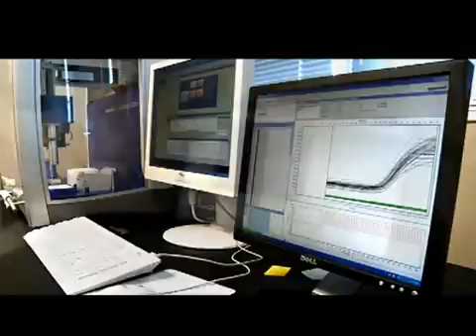Nu Skin LifeGenTechnologies